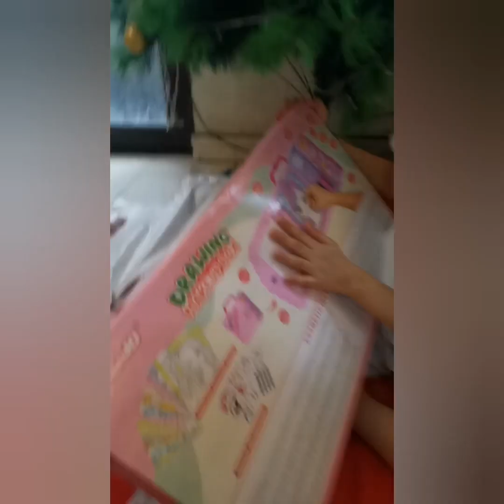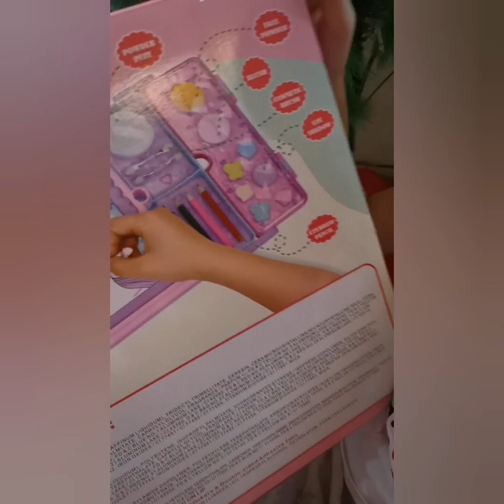Happy 9th Birthday My Baby Alexa!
Help me celebrate my daughter's 9th birthday by sending your greetings, wishes, advices and prayers. Thank you and God bless!